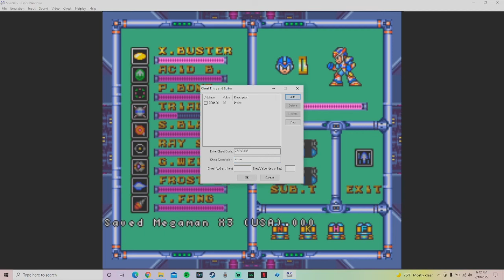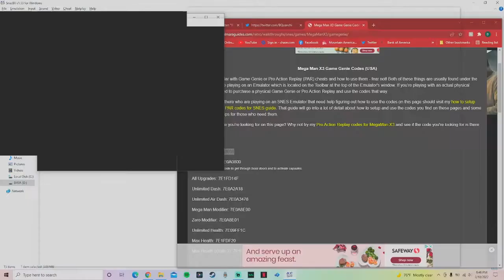BQuanchi Streams #0038 - Mega Man X3 - FINALE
Mega Man X3 - Finale Stream